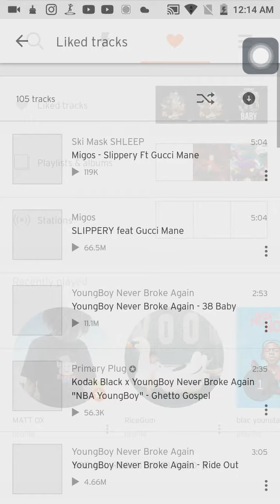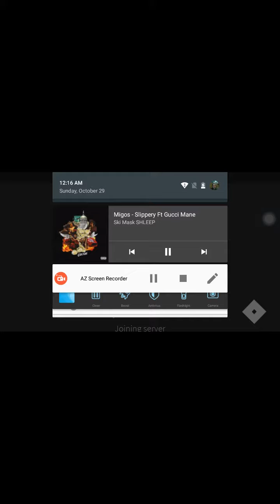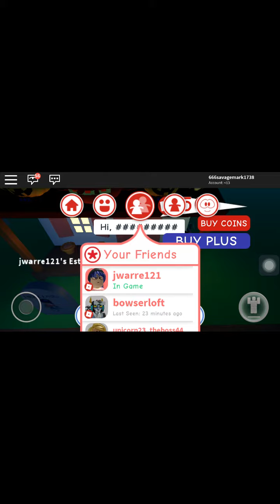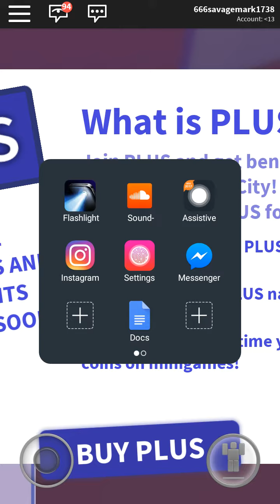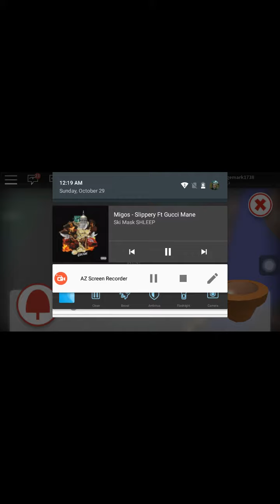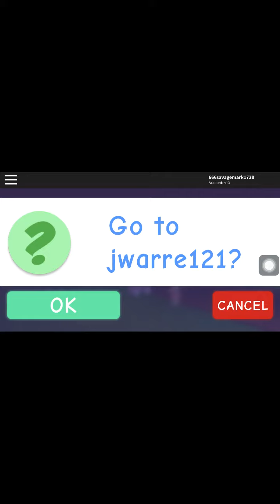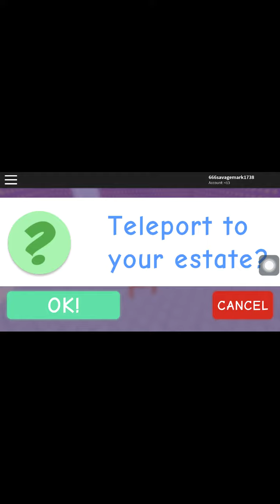Roblox on and we never stop